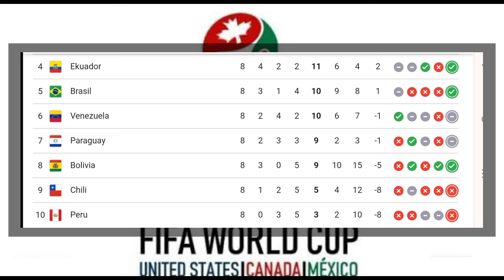PARAGUAY VS BRAZIL, KUALIFIKASI PIALA DUNIA 2026 ZONA CONMEBOL